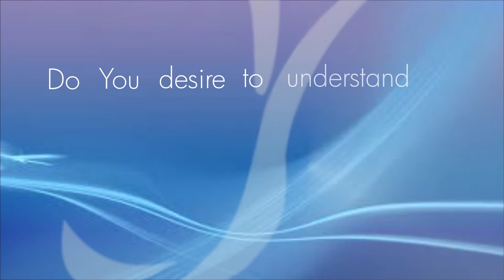THE WISDOM OF GOD Part 1 || Pastor Kayode Adeshoga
NERDC Building, NERDC Road, Alausa, Lagos.